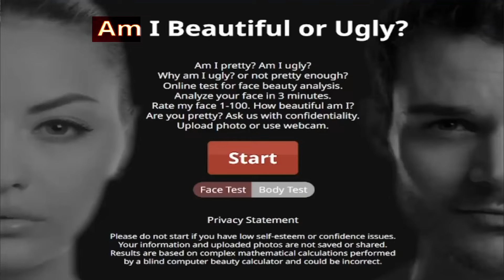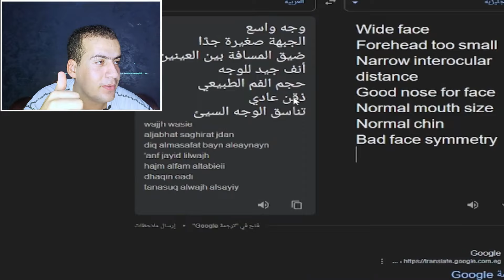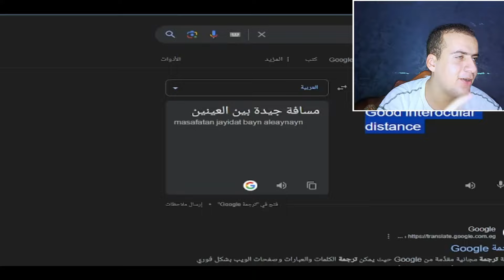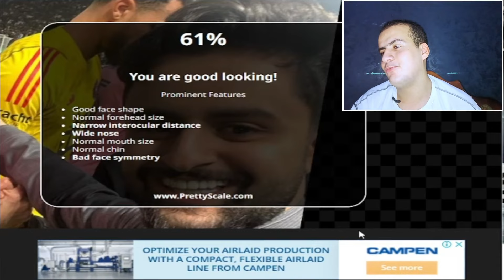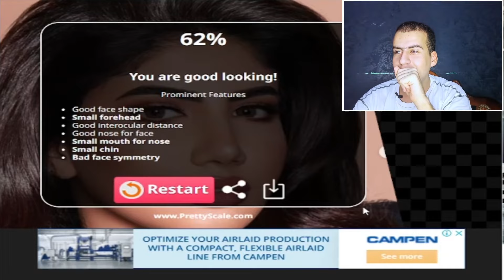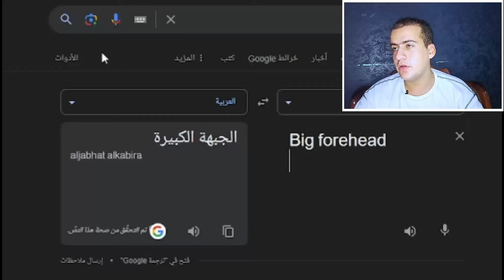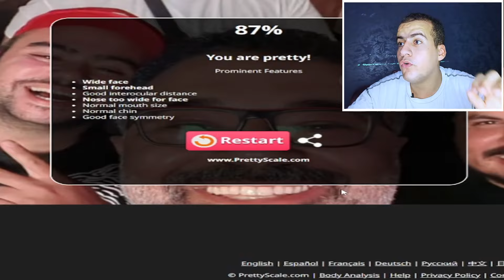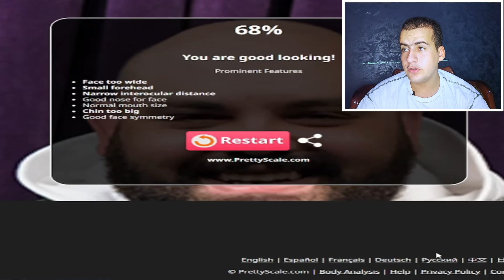من هو أوسم يوتيوبر عربي على الاطلاق!؟؟😍(الاول صدمممه😱🔥)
في الفيديو دا يصحبي هنعمل اختبار لليوتيوبرز عشان نعرف مين فيهم الاجمل